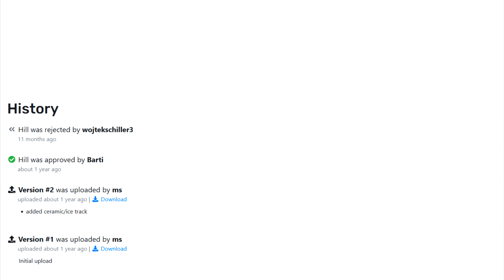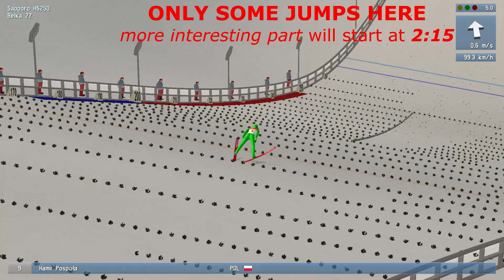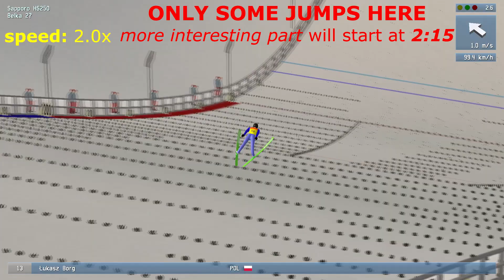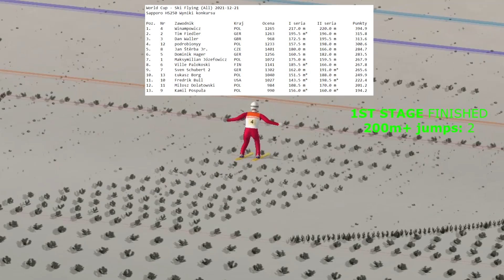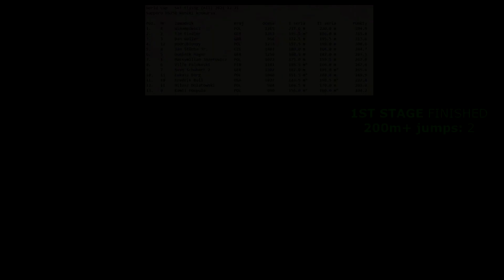DSJ4 - SAPPORO HS250 IN A NUTSHELL (1400 SUBS SPECIAL)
The most tricky hill ever made in DSJ4 (keV - another COMICAL (with the emphasis on this word) sequel!

Such tricky, that even the author of this hill, one of the best DSJ4 players in the world, jumped 74 meters in old version of this hill. Yes, you've read that correctly - 74 METERS. The recording of this jump is available

And how on a daily basis, players deal with new hill version in online mode? You'll see in this episode.

We'll take a closer look at competition with players having such online ratings as: 1401, 1302, 1265, 1263, 1256, 1233, 1141, 1072, 1040, 1027, 990, 984, 968. Will anybody jump over the K point (200 meters)? Who will win the competition? Let's find out!